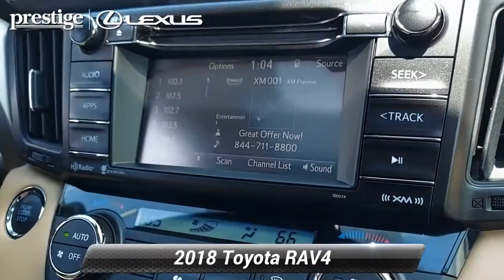Used 2018 Toyota RAV4 XLE, Ramsey, NJ L9365T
CARFAX One-Owner. Clean CARFAX. White 2018 Toyota RAV4 XLE AWD 6-Speed Automatic 2.5L 4-Cylinder DOHC Dual VVT-i AWD, Blk/Black Cloth, ABS brakes, Active Cruise Control, Alloy wheels, Electronic Stability Control, Front dual zone A/C, Heated door mirrors, Illuminated entry, Low tire pressure warning, Power moonroof, Remote keyless entry, Traction control.Odometer is 4634 miles below market average! 22/28 City/Highway MPGAwards:* 2018 KBB.com 10 Best SUVs Under $25,000 * 2018 KBB.com 10 Most Awarded Brands * 2018 KBB.com Best Resale Value AwardsThis 2018 Toyota RAV4 XLE will not last to the weekend!!

[RLVID:8298:a0e6edfa7bf9c0cf:3ea0a8e9ca844a8e:1]